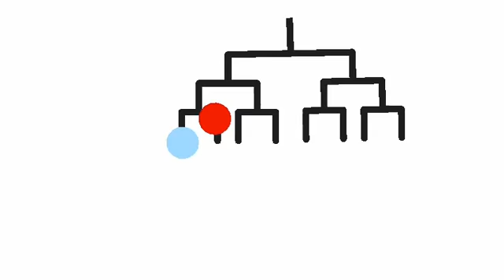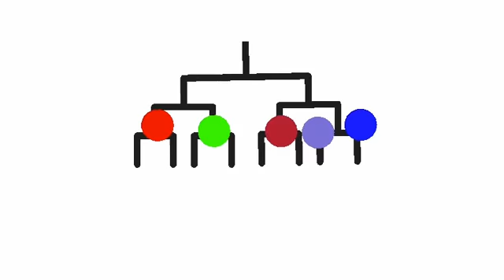Stick figure elementals tournament part 1